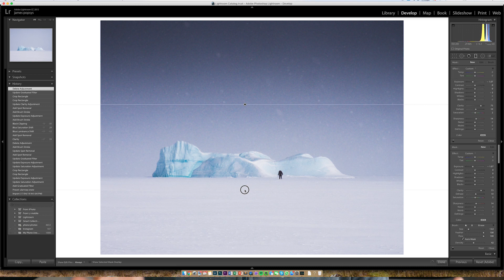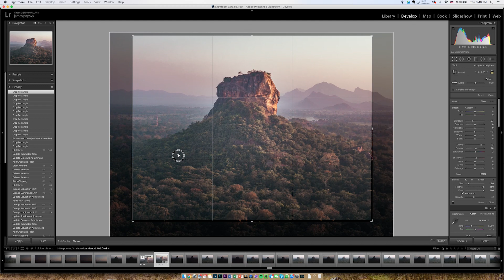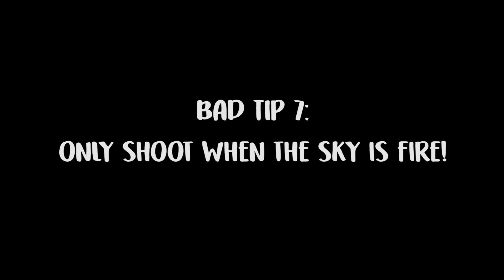PHOTOGRAPHY TIPS you need to AVOID!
Photography tips are everywhere, and I don't help. How to use your camera better, how to compose and edit your photos, it's endless. It's not all good advice though in my opinion, and in this video I go through the worst advice I've ever received.

Also a huge thank you to Lumix for sponsoring this video. I've been using the G9 and the G85 for a long time now and the stabilisation in them is immense.

If you would like a print of any photo that appears in one of my videos, please email with a screenshot of the image you would like, and the size you would like (A4 = £30 or A3 = £50). These prints are signed but not numbered. Thanks for your support :)

Leica 8-18
25mm Leica
15mm Leica
42.5 mm Lumix
Panasonic G80/G85
Canon Pro 10s
Shotgun Mic
Big Tripod
Red camera strap
Anker Charger
Bose headphones
Cleaning blower
Panasonic 20mm
UV, Polariser, ND8, N81000 combo (46mm)
ND kit (58mm)
Schott polariser and UV (58mm)
DJI Mavic Air
Lav Mic
Polar Pro filters
Memory card wallet
Messenger Bag (Sandstone)
Mic stand
Hard Drives
Tiny Softbox